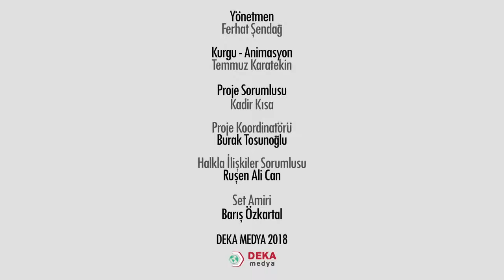ULAŞIM PROJELER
Güncel, kpss-cografya, tyt Coğrafya, ayt coğrafya, TANAP, BTK, BTE, BTC, PROJE, KPSS GÜNCEL